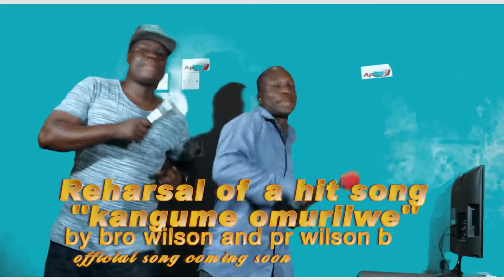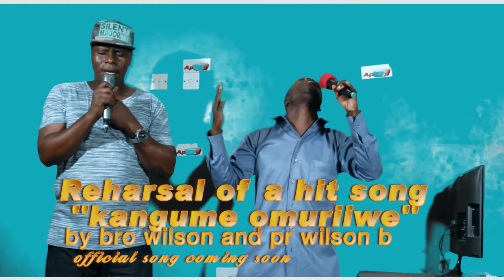KANGUME OMURIIWE reharsal by bro wilson and pr wilson b (official audio and video coming soon)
BRONSON MEDIA